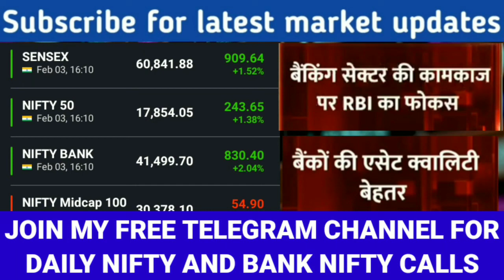RBI का बैंकों पर बड़ा ऐलान। HDFC BANK,ICICI BANK, AXIS BANK, KOTAK BANK,SBI, BOB, PNB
बजट के बाद बाजार में भारी गिरावट के पिछे असली वजह। कल भी बाजार में तबाही। Stock Market News todayोो